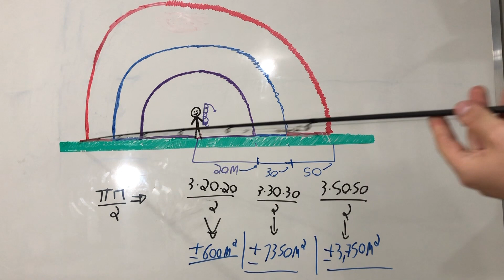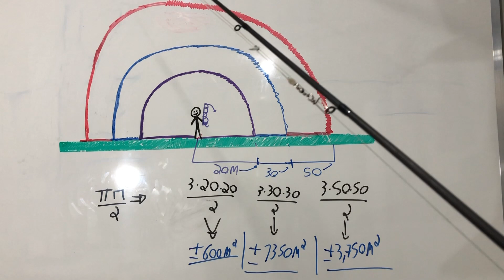TIPOS DE LINHA DE PESCA( QUAL E COMO ESCOLHER A QUE USAR)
Fala moçada, mais um video, agora, debatemos sobre as linhas de pesca, quais as vantagens de cada uma , tipo, e a importância de arremessar longe isca
LINHA MULTIFILAMENTO
LINHA MONOFILAMENTO
LINHA NYLON
LINHA FLUORCARBONO